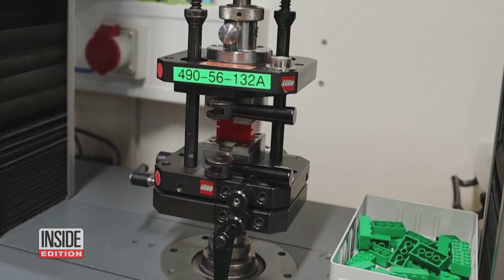Lego Changes Formula to Reduce Use of Fossil Fuels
Lego announced that their world famous bricks will be more sustainable. The company says it's taking steps to create a brighter future for the children who play with their bricks by reducing its use of fossil fuels. Lego's suppliers will now look to things like used cooking oil or food industry waste fat to create the iconic toys. This change is driven by a goal for Lego to make all of its products from renewable and recycled materials by 2032.